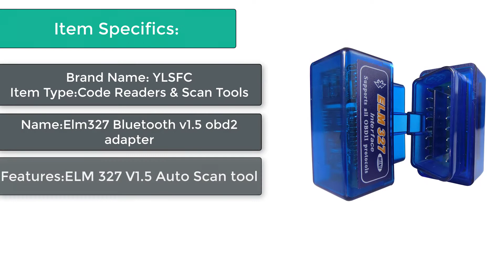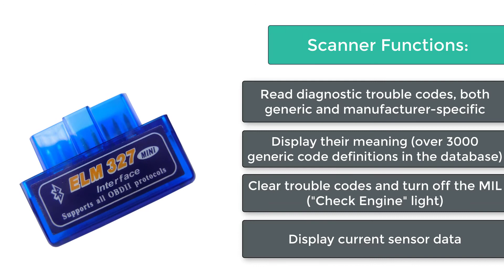Best Car OBD2 Scanner 2018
Item specifics
• Brand Name:kayme
• Item Type:Car Covers
• Item Height:150cm
• Item Weight:1.5kg
• Special Features:uvprotection waterproof snowproof dustproof
• Year:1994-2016vw toyota nissan ford audi bmw benz mazda honda volvo buick
• Material Type:190T polyester
• Item Width:180cm
• Item Length:540cm
• Color:Silver
• Season :Spring, summer, autumn, winter
• Material Properties:Waterproof ,soft , light ,strong
• type:full car cover
• Waterproof:Yes
• Sun Protection:Yes
• Model custom:Yes
• Protect the paint:Yes
• Product Name :Kayme Waterproof full car covers sun dust Rain

I am glad that you have watched my video. I try to publish videos each day/week.